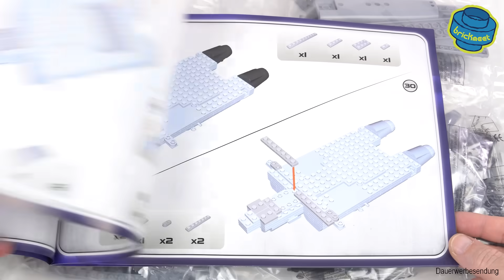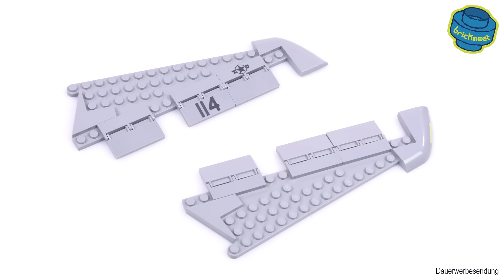COBI 5811 – F-14A Tomcat™ – Speed Build Review